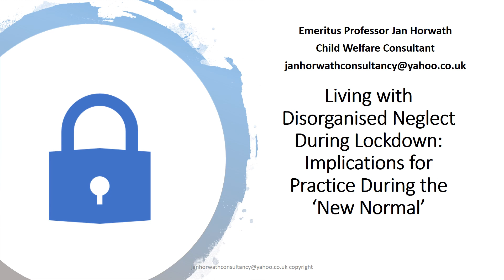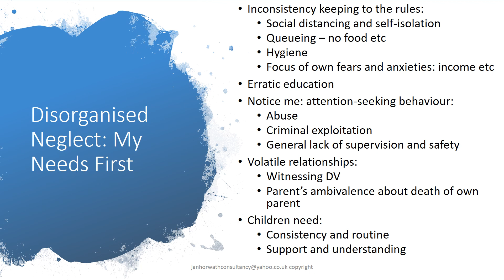Jan Horwath - Neglect During Lockdown: Episode 2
Emeritus Professor Jan Horwath presents a series of videos focussing on the experiences of children and young people experiencing neglect during lockdown.

These videos have been produced for Leeds Safeguarding Children Partnership for West Yorkshire Safeguarding Week 2020.

Episode 2 of 4: Living with Disorganised Neglect During Lockdown: Implications for Practice During the ‘New Normal’.